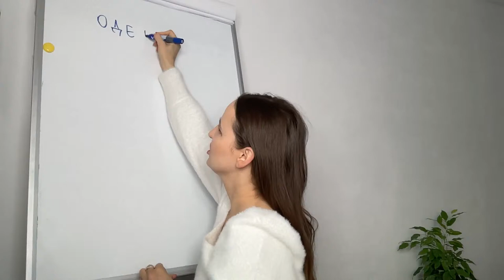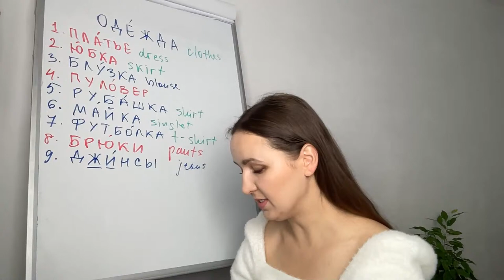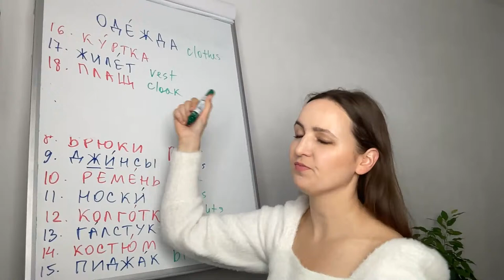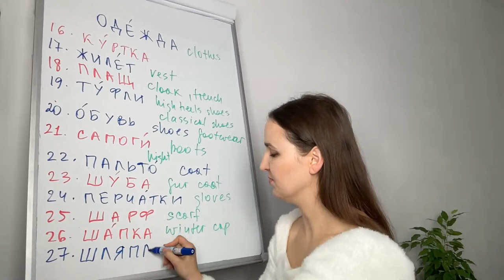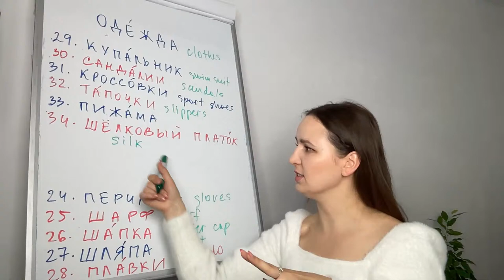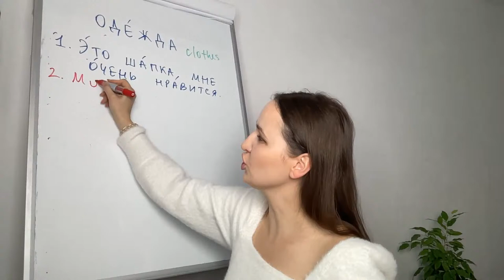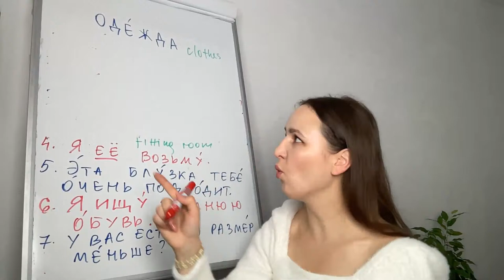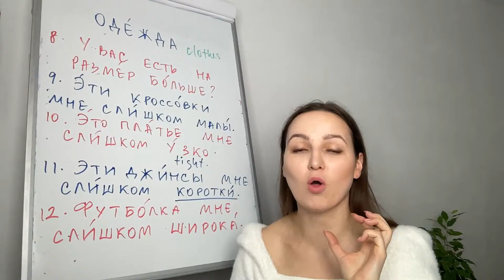Shopping for Clothes | Vocabulary & Phrases